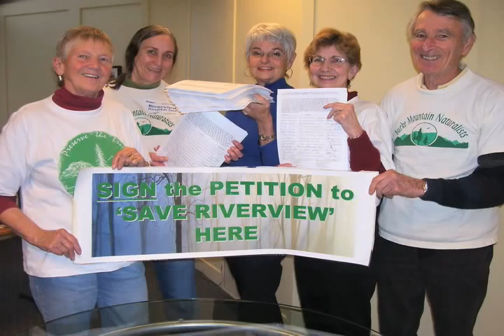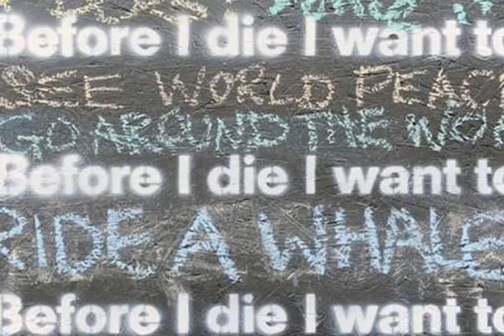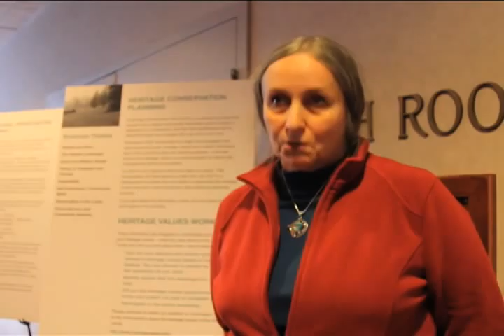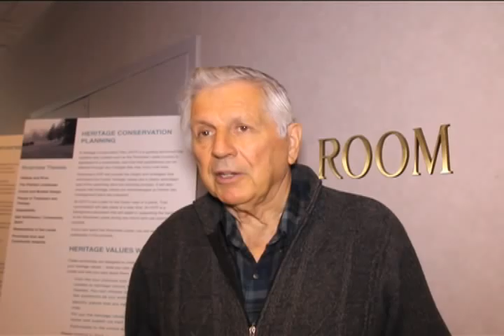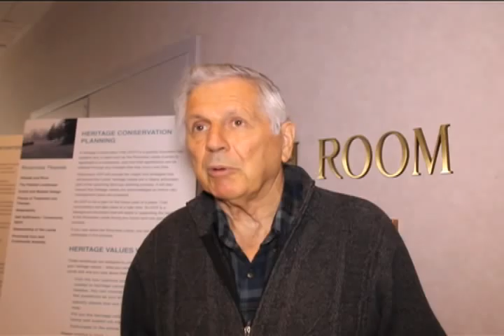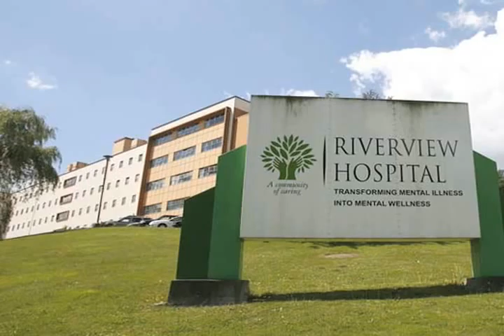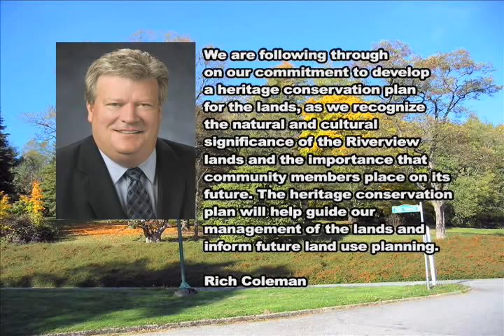Riverview Lands Community Values Workshop, 4-8pm, on May 23, 2012 (update)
The government of British Columbia, Canada, provided a chance to hear the citizen's opinion on significant of the Riverview Lands for the future planning and developments.